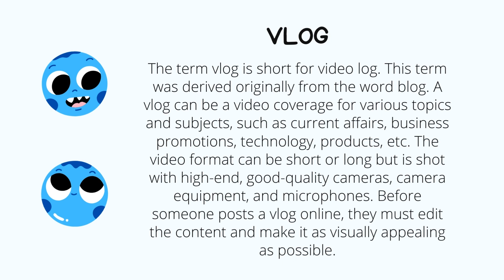What is a Vlog? Urdu / Hindi. Animated Video!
What is a VLOG? (Urdu/Hindi) | One Minute Vlog
How To Become A Vlogger | Vlog YouTube Channel kese start karain
How To Grow Vlogging Channel In 2022 ||How To Become a Successful Vlogger In India - 5 Vlogging Tips
vlog Writing | How to write an vlog| Format | Example | Exercise | Writing Skills
vlog Writing | Article Writing Format | vlog/Paragraph Writing in English | Class 11/12/9/10
How To Earn Money Online By vlog Articles Urdu/Hindi Tutorial
Steps of Article Writing
Blog Writing Format: Suppose you have some opinions regarding a topic and you want to tell people about it. How will you do so? You can tell the opinions to persons near you. But what if you want to tell not only those people but, say, the world? How will you do so? You will write those opinions, isn’t it?